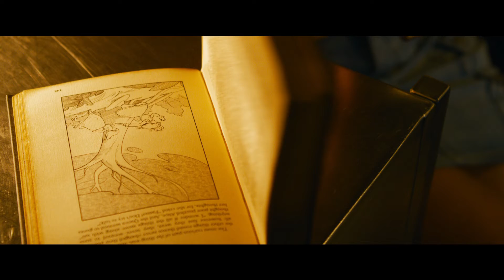The Matrix Resurrections 2021– Official Trailer 4k 2021